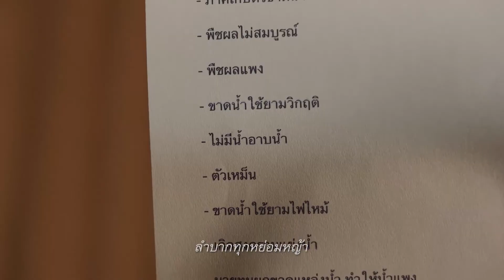Lipon F - Water 2.30 mins